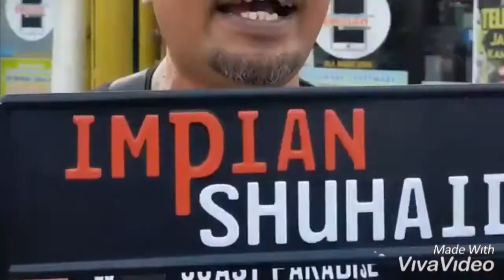Impianshuhaida repair hp murah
Mai la kedai kami murah2 bagi repair di sini